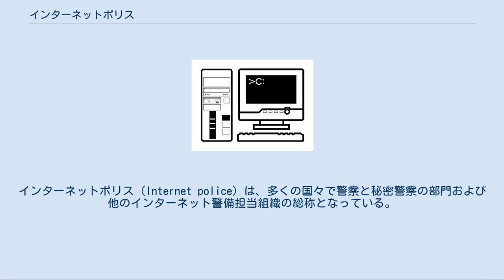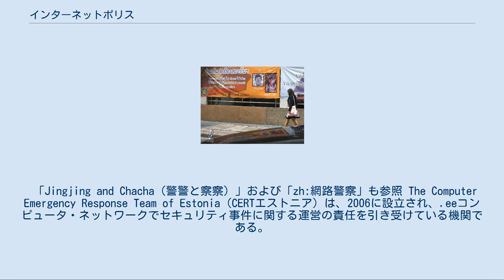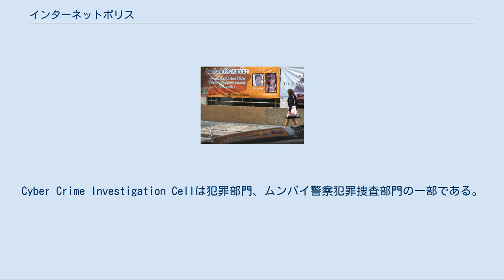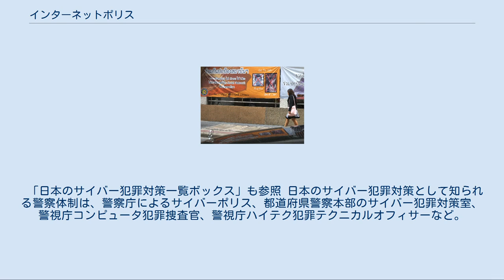インターネットポリス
インターネットポリス（Internet police）は、多くの国々で警察と秘密警察の部門および他のインターネット警備担当組織の総称となっている。
 インターネットポリスの主目的は、国家によるが、サイバー犯罪と闘うことであり、それだけでなく検閲、プロパガンダ、またオンラインの世論を監視し操作することである。
 詳細は「中国のネット検閲」を参照 中国のインターネットポリス（網路警察）は網警と呼ばれている。
 2005年に、中国大陸の省と地方の政府各部門がプロパガンダ部門と警察部門からインターネット評論家のチームを創設し始め、またそれらにマルクス主義、プロパガンダ技術、インターネットの分類を提供し始めた。
それらは政治的に敏感な主題から離れて公共掲示板で匿名または変名で意見を発表することによる討論を先導することが報じられている。
「それらは実際にオンラインをののしるスタッフを雇っている」、このように言った刘荻は、彼女のコメントをブログに発表したことで逮捕された中国の学生である。
 グレート・ファイアウォールや五毛党（網軍）はまた反共主義者のコメントを抹消し政府支持のメッセージを公表する。
中国共産党指導者胡錦濤はオンライン環境の管理を強化しオンライン意見の主導権を整備するという党の意思を宣言した。
 2015年に中国のインターネットポリスは「網警巡査執法」という公式アカウントを微博や微信などに設けて24時間体制によるネット監視・パトロールを行っている。
 「Jingjing and Chacha（警警と察察）」および「zh:網路警察」も参照 The Computer Emergency Response Team of Estonia（CERTエストニア）は、2006に設立され、.eeコンピュータ・ネットワークでセキュリティ事件に関する運営の責任を引き受けている機関である。
その任務は予防的措置の実施でエストニアのインターネット利用者を助成することであり、それはセキュリティ事件で起こりうる損害を減少させセキュリティの脅威に応じて利用者を助けるためである。
CERTエストニアは、エストニアのネットワークで生じる、またはそこで始まる、またはエストニアもしくは国外の市民もしくは団体による届出のあるセキュリティ事件に対処する。
 Cyber Crime Investigation Cell はインドムンバイ警察の一翼であり、サイバー犯罪に対処し、またインドの情報技術法つまりInformation Technology Act 2000の規定およびIndian Penal Codeを含む様々なサイバー犯罪に関連する刑法の規定を実施する。
Cyber Crime Investigation Cellは犯罪部門、ムンバイ警察犯罪捜査部門の一部である。
 Andhra Pradesh Cyber Crime Investigation Cell はサイバー犯罪に対処するインドハイデラバード警察の一翼である。
 オランダ警察はサイバー犯罪と闘うためのインターネット部隊を立ち上げたと報じられた。
それはインテリジェンスの集まりのためのインターネット・ニュースグループとディスカッション・フォーラムを浸透させ、擬似購入（pseudo-purchase）させ、サービスを提供させるようにする。
  バンコクで掲示されているバナー（2014年6月30日撮影）。
“ソーシャルメディア上での活動は刑務所に入れられる可能性がある”と書かれている。
 タイ王国の2006年のクーデター後に、タイ警察は反体制派オンラインの監視と沈静化を積極的に行っている。
ネット検閲はデジタル経済社会省とタイ王国国家警察庁によりタイ通信公社とタイ電気通信当局と共同で実施される。
 Internet Watch Foundation（IWF）はイギリスで唯一の承認された団体であり、潜在的に違法な内容のオンラインに対する洗い出しを報告するために一般人とIT専門家のためのインターネット「ホットライン」を運営する。
それは警察、政府、一般人、インターネットサービスプロバイダー、さらに広範なオンライン産業との協力関係とともに運営する。
 「日本のサイバー犯罪対策一覧ボックス」も参照 日本のサイバー犯罪対策として知られる警察体制は、警...